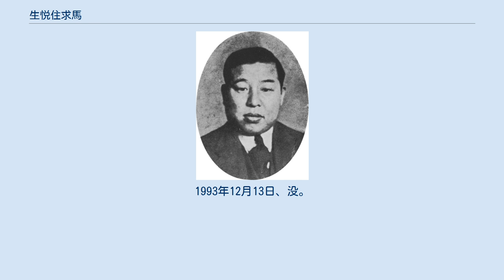生悦住求馬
生悦住求馬 生悦住 求馬（いけずみ もとめ、1900年（明治33年）4月26日 - 1993年（平成5年）12月13日 ）は、日本の官僚、政治家。
 1900年4月26日、三重県久居市に生まれる。
1919年、三重一中から第八高等学校文科甲類入学。
同級に憲法学者穂積八束の息子の穂積秀二郎がいた。
1921年、東京帝国大学英法科入学。
穂積八束宅に二年間下宿する。
 1924年、高等文官試験に通る。
大学の成績は英法科首席。
卒業後、第一希望の内務省入省。
辞令は「内務省属、六級俸月七十五円を給す」。
警保局属。
直属の上官は新聞検閲主任事務官であった唐沢俊樹。
初めて検閲した本は荒畑寒村『赤露行』。
九月十七日発売頒布禁止処分。
 1925年、高等官任官。
栃木県社会課長兼会計課長となる。
1926年、岡山県社会課長兼官房主事となる。
1927年5月8日森浪子と結婚。
1927年、長崎県学務課長兼官房主事となる。
1928年、内務省警保局図書課調査係主任事務官となる。
1934年、中国大陸視察旅行。
1935年、『出版警察法概論』を松華堂書店より上梓。
欧米視察旅行。
 1936年、二・二六事件勃発。
警保局の幹部の大半は第二次大本教弾圧のために京都におり、臨時に検閲主任を経験。
1936年、茨城県警察部長となる。
1937年、静岡県警察部長となる。
1938年、内務省土木局港湾課課長となる。
同年冬、または翌年、内務省警保局図書課課長となる。
1939年、秋、内務省地方局監査課課長となる。
同年冬、または翌年、第二回中国大陸視察旅行。
 1940年、厚生省大臣官房会計課長となる。
1941年、佐賀県知事（官選）となる。
1942年、文部省社会教育局局長となる。
同科学局初代局長となる。
1943年、東京都教育局長となり、学童疎開を提唱・実現する。
1944年、宮城県知事（官選）となる。
1945年、千葉県知事（官選）となる。
敗戦後、辞任。
公職追放となる。
 わかもと製薬顧問となる。
1953年、厚生省の外郭団体社会福祉法人日本肢体不自由児協会専務理事となる。
翌年3月、会長となる。
1954年1月、私立学校教職員共済組合常務理事となる。
1955年、特殊法人日本学校給食会初代理事長となる。
1963年、財団法人学徒援護会理事長となる。
 1965年、同会所有の東京学生会館移転に対する反対運動を警視庁機動隊と連携して押さえ込み、移転に成功する。
これにより全国の学生会館の連合組織である会館連は拠点を失った。
1970年、再び学生会館問題で揉め、パトカー、私服刑事30名を動員する。
この件で5月25日に第48回国会文教委員会に参考人招致される。
理事を辞し評議員となる。
11月3日勲二等旭日重光章受章。
 1987年5月、自伝『思ひ出乃記』を上梓（奥付には発行年月日、発行所等の記載は無い）。
1993年12月13日、没。
享年93